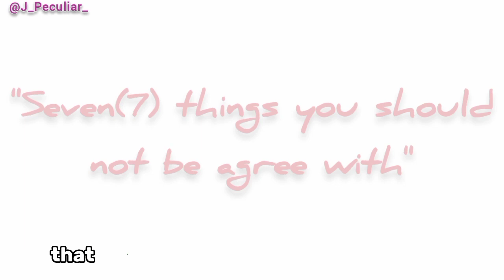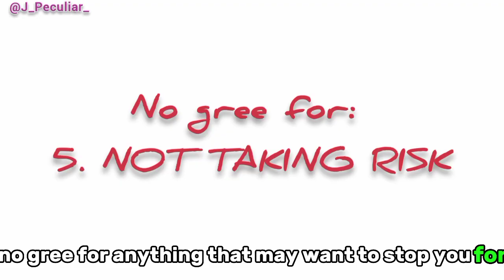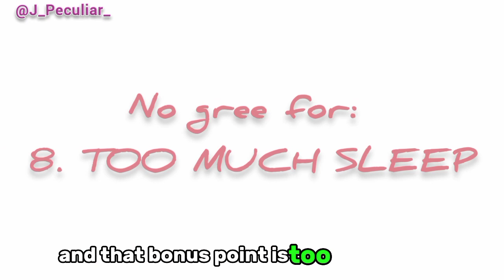No gree for these 7 things this year || J. Peculiar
No gree for these 7 things this year

Kindly share as it's very important!!!